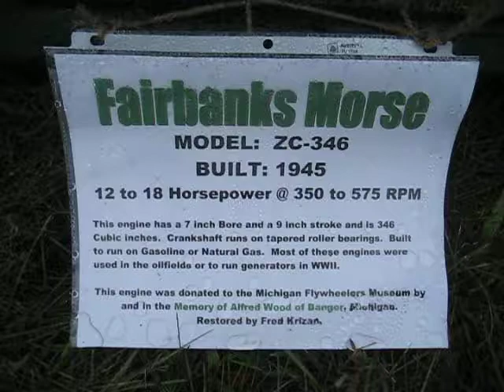2010 Michigan Flywheelers Museum Show -Fairbanks Morse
Fairbanks Morse engine at the Michigan Flywheelers Museum Show, South Haven